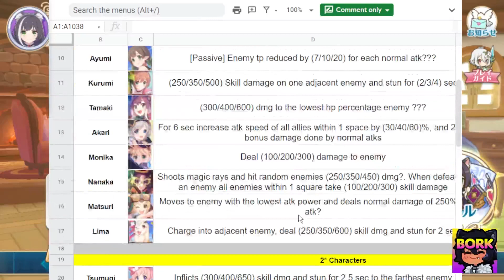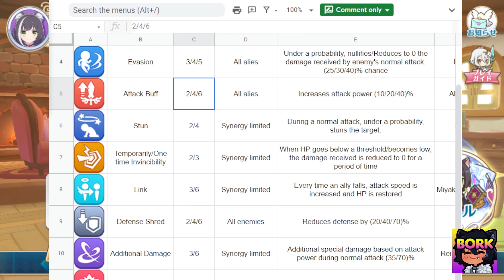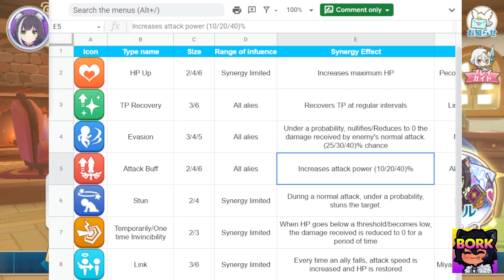Princess Connect Grandmaster - First impressions, Tier list, beginner tips, and gameplay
This April Fool's joke is far too good of a spin-off for it's own good. Give me 3d princess connect Cygames!! Why must this be a silly joke D:

Drop a [ T A Y L O R ] in the comments

First Impression - 00:00
Tier List & Tips - 05:11
Gameplay - 07:07
Global when - 26:17